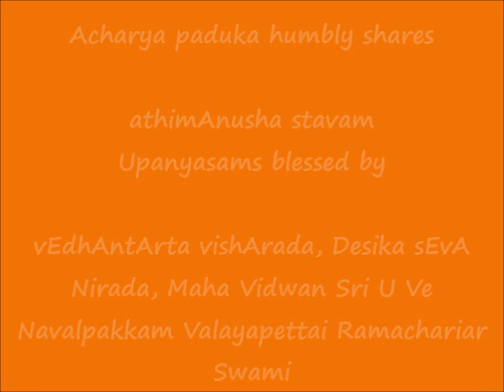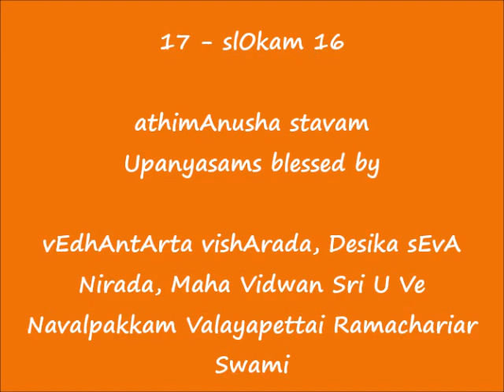17 - slOkam 16 - அதிமானுஷ ஸ்தவம் (athimAnusha stavam) upanyAsams